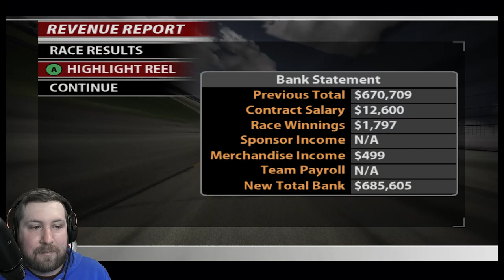Unbelievable - NASCAR 2005: Chase for the Cup - Career Mode Part 15